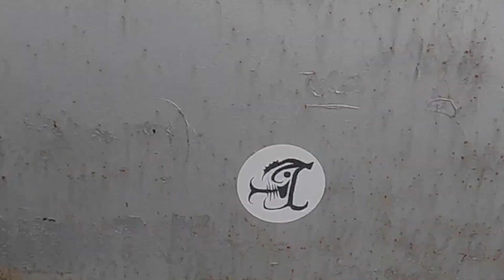Grab Your Rod TOURNAMENT pt10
"Slingin Caveman" Kyle can't seem to hook a green guy and trudges through the end days of the GYR tournament. Gonna be hard to cull out that 17 3/4.